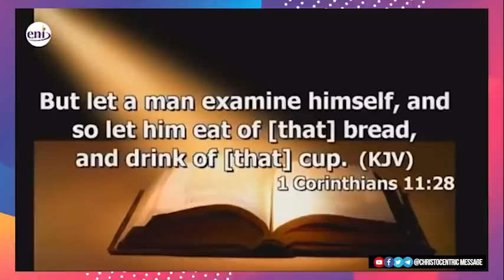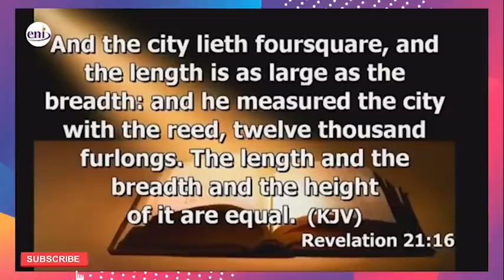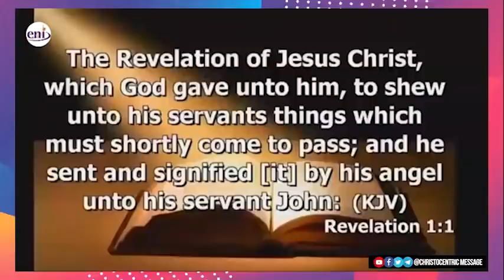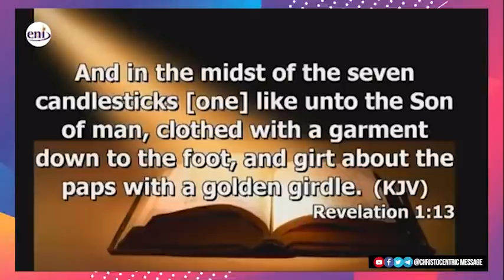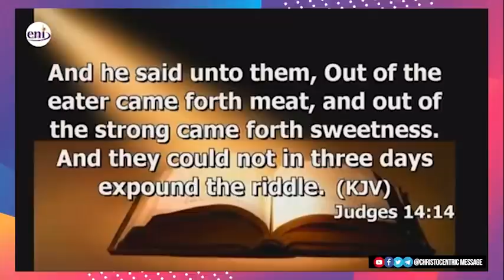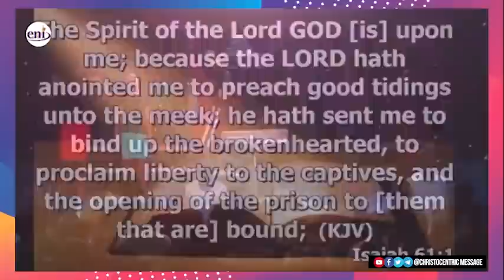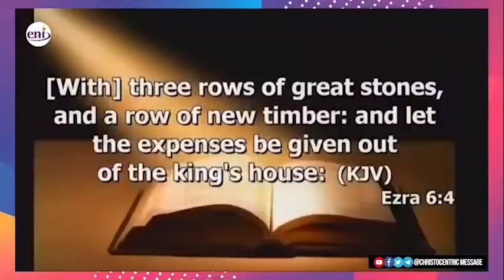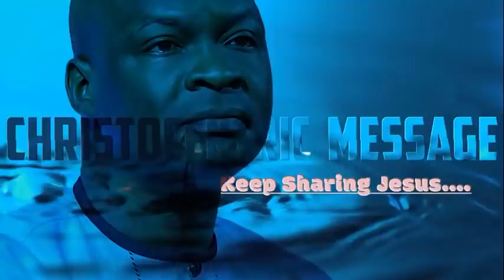[A MUST WATCH] ENCOUNTER WITH THE BODY OF CHRIST - Apostle Joshua Selman 2022